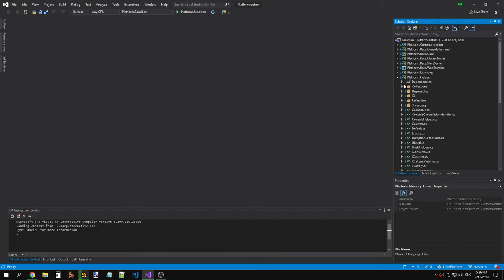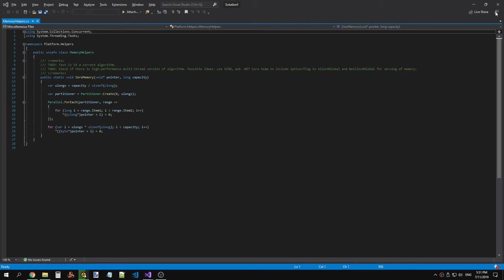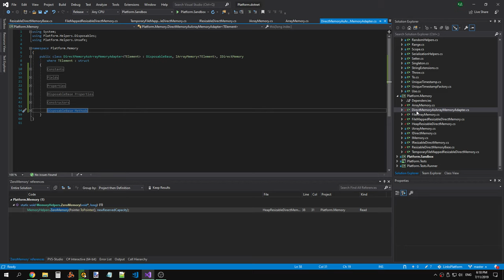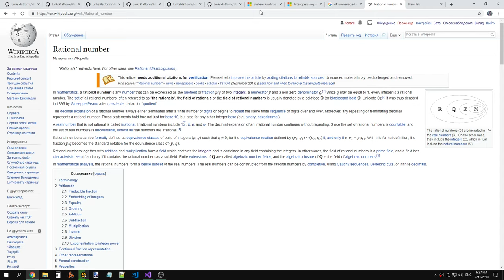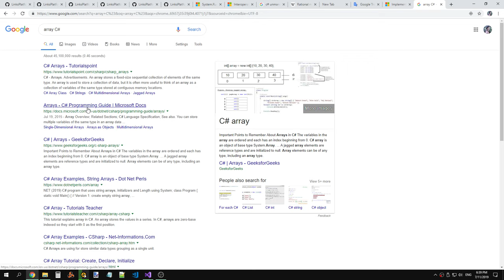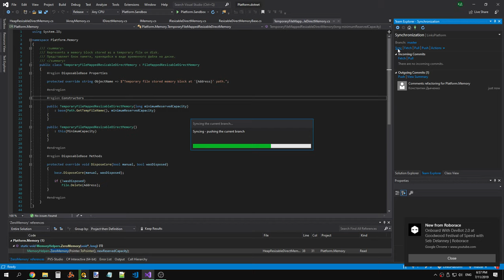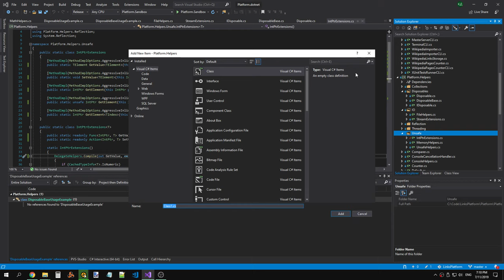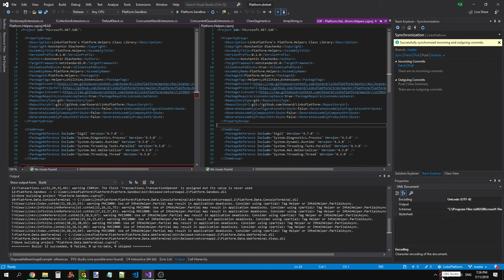LinksPlatform 0.1.0: Preparing Platform.Memory to fork as a separate repository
Raw recording.